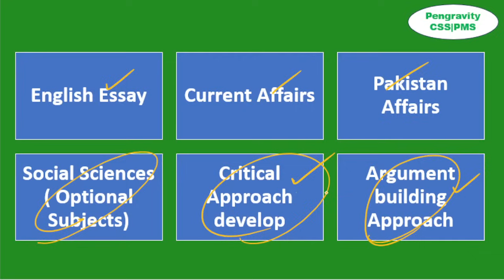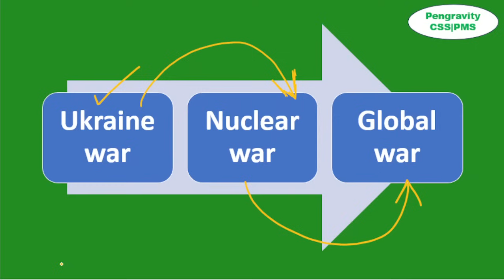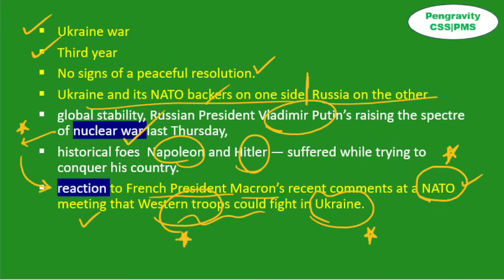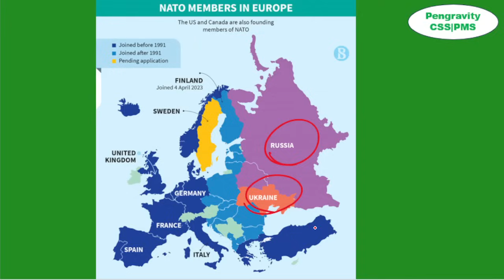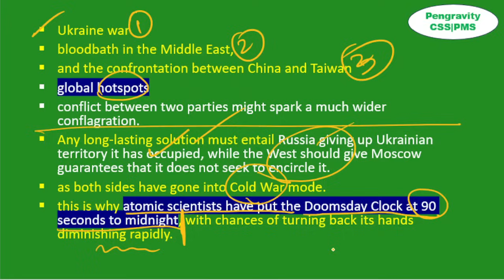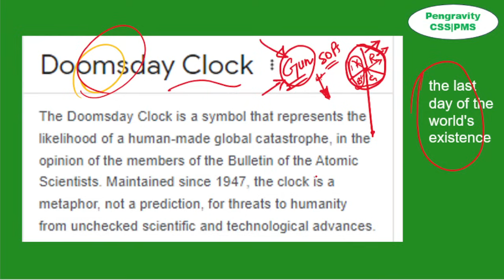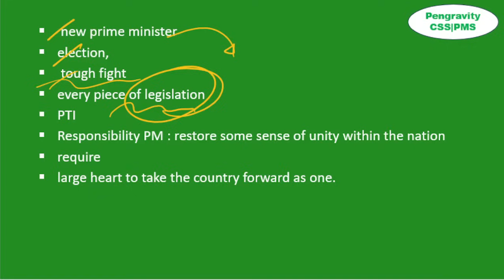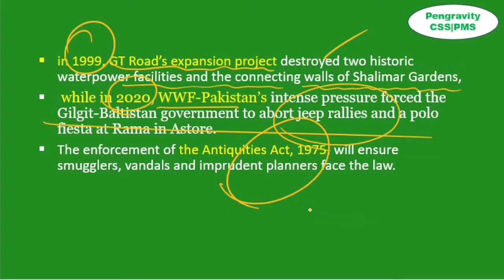DAWN Editorial ANALYSIS |4th March, 2024| Pengravity CSS|PMS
The Dawn Newspaper Editorial Analysis for 4th  March, 2024 - In this lecture, we will analyse the daily editorials and opinions from The Dawn Newspaper for 4th March, 2024. The Dawn Analysis videos are relevant for the CSS PMS Civil Services Examination 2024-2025. The aspirants are advised to watch the entire The Dawn Newspaper Opinion Analysis lecture for a better understanding of Current Affairs. The Dawn current affairs video lecture covers a detailed analysis of Daily Current Affairs. All the important opinions and editorials of The Dawn are covered strictly from the perspective of CSS/PMS/CJ and other government jobs exams.

Topics:
Introduction: (0:00)

Editorials: (0:00)

1. Close to midnight  (03:14)
2.  Prime Minister's challenge (33:12)
3. Losing history  (36:28)
End (41:59)

Happy learning
@Pengravity CSS|PMS